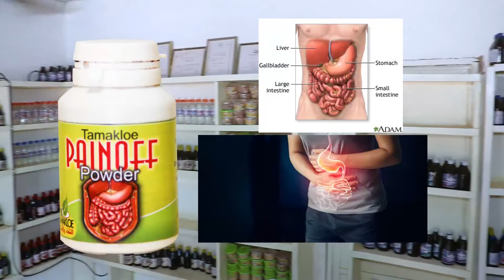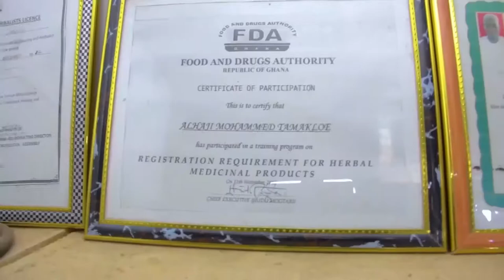SHEIKH ALHAJI MOHAMMED TAMAKLOE, DAY 1 TAFSEER, WEDNESDAY 6TH APRIL , 2022.